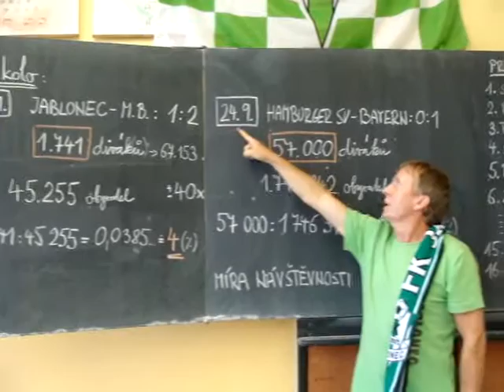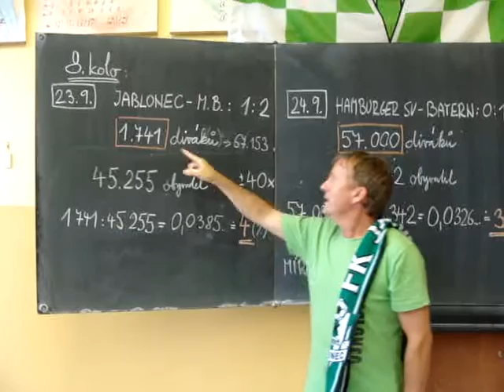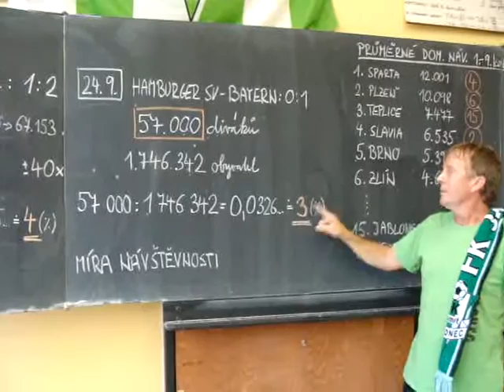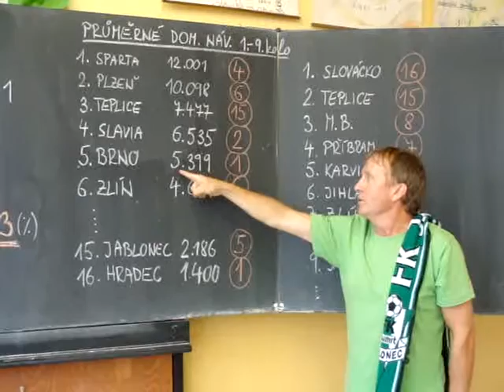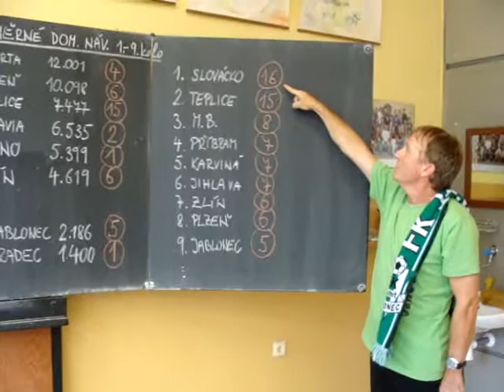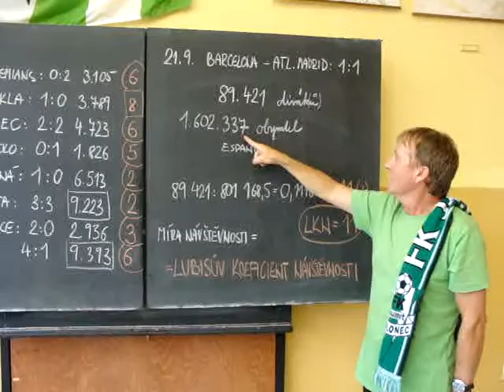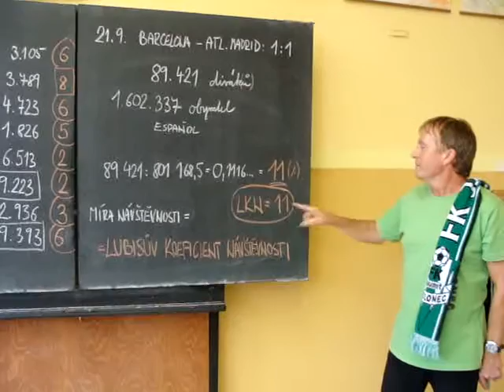"Dohráno" - návštěvnost ligy